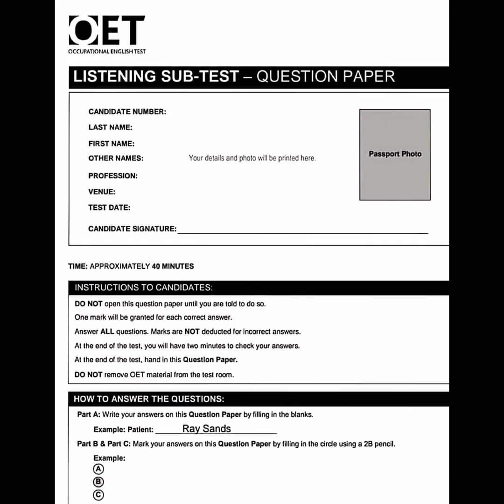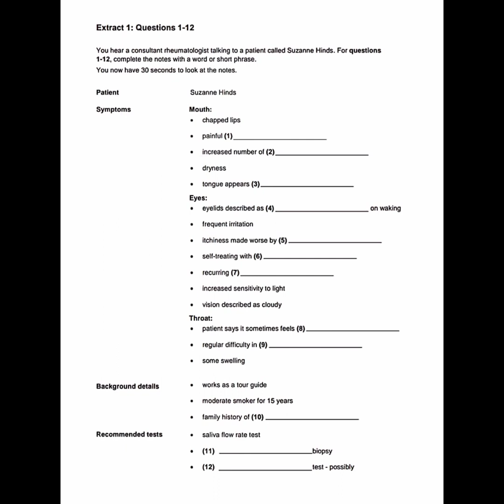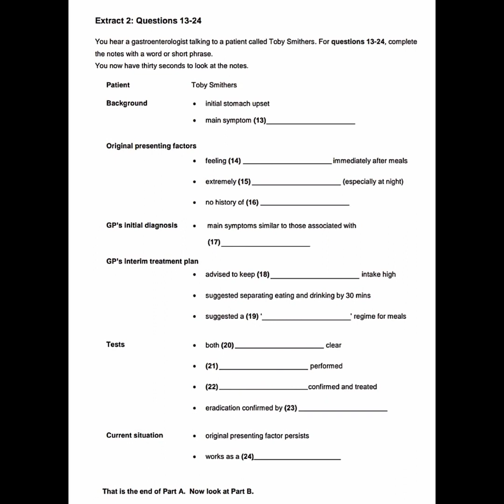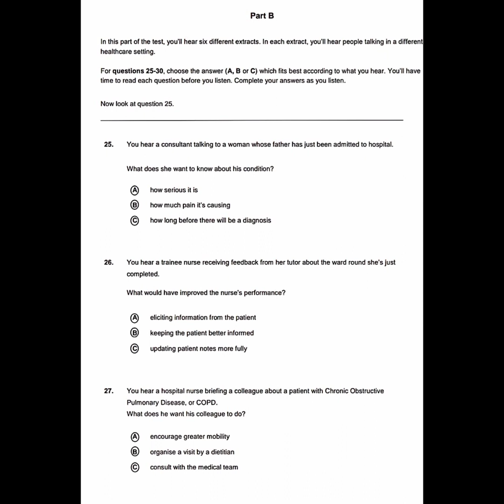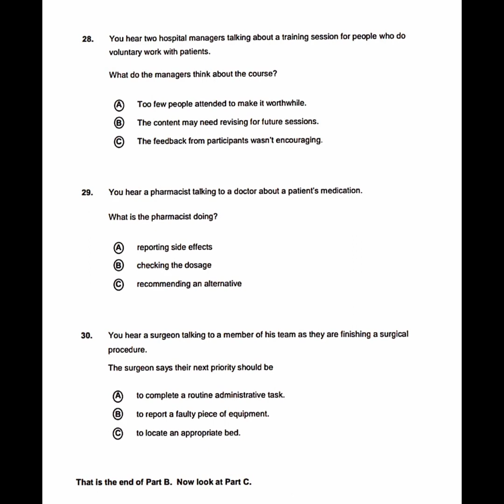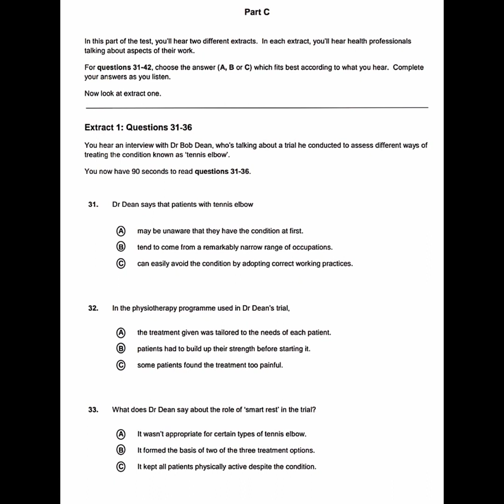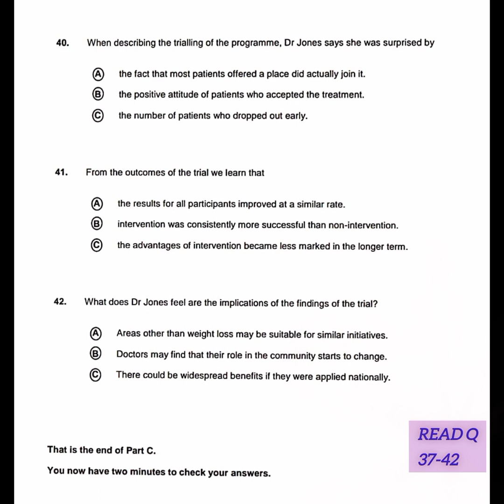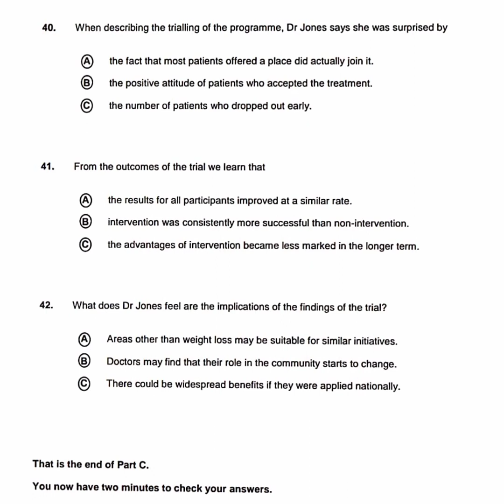OET LISTENING | Suzanne Hinds | Toby Smithers patient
This listening test is related to OET aspirants
OETEXAMORIENTEDLISTENINGTEST

OETLISTENING2.0SAMPLEFORNURSES#

OETLISTENING2.0NURSES#

OET 2.0 listening practice test for nursesOET goal listening

OET listening EXAMORIENTED 2024OET listening sample nurses 2.0OET

OET